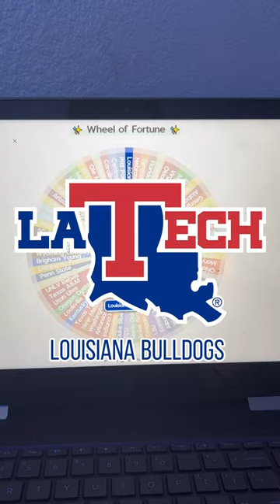Painting random college paintings pt. 6